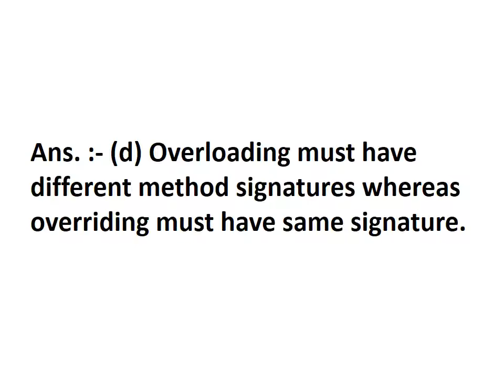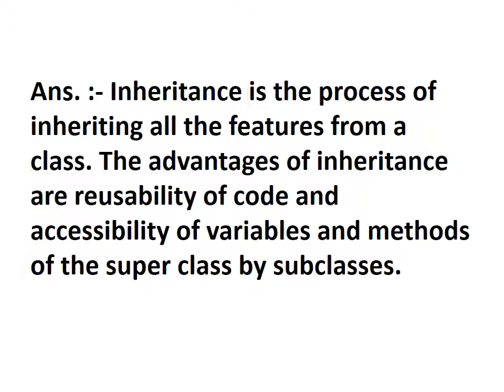Basic Java Interview Questions with Answers (Part 2)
Basic Java Interview Questions with Answers (Part 2) , Useful for Campus Interviews